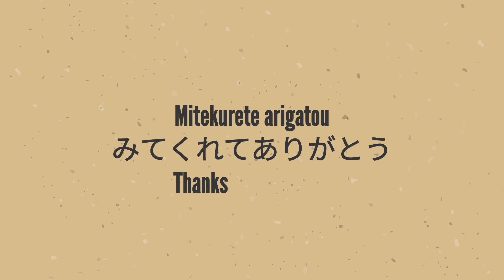One Minute Japanese #62 - Getting On The Elevator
In this video, you will learn phrases from everyday Japanese conversations to improve your Japanese skills for one minute.
Phrases in this Video:
1. なんかいですか？ - Nankai desuka? - On which floor are you getting off?
2. 12かいをおねがいします - 12 kai wo onegaishimasu - 12th floor, please.
3. わかりました - Wakarimashita - I got it.
4. ありがとうございます - Arigatou gozaimasu - Thank you.
5. おさきにどうぞ - Osaki ni douzo - After you.
6. ありがとうございます - Arigatou gozaimasu - Thank you.